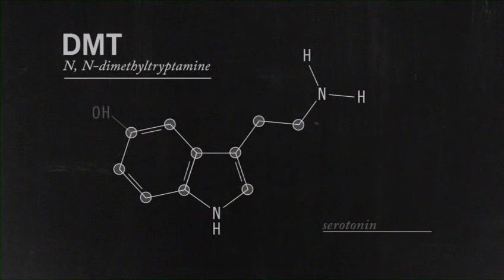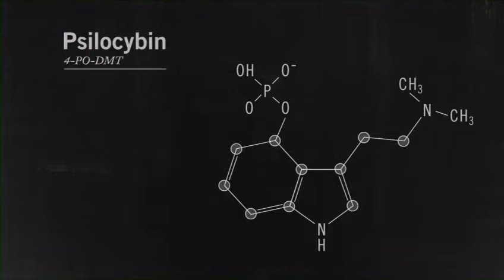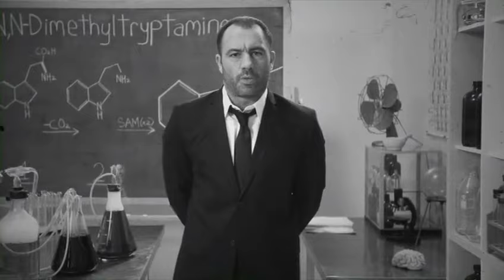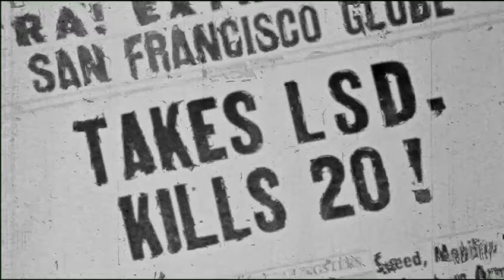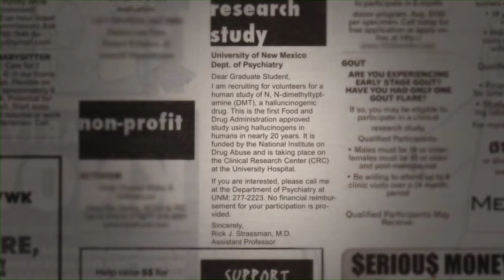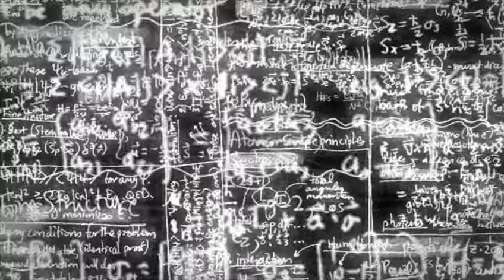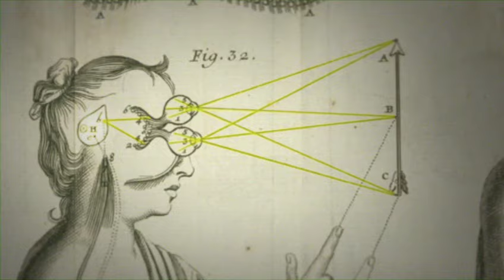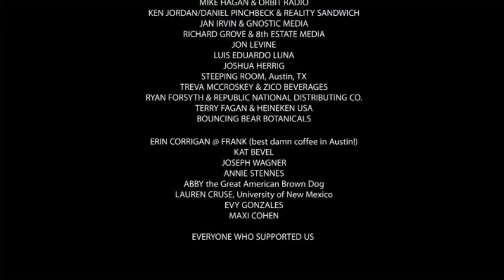DMT The Spirit Molecule Full Documentary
An Amazing Documentary on DMT.